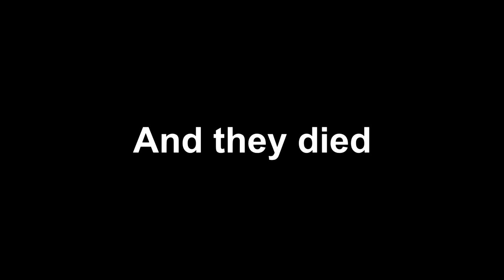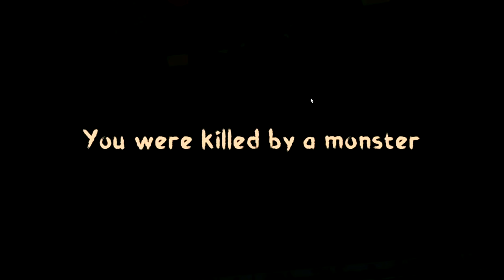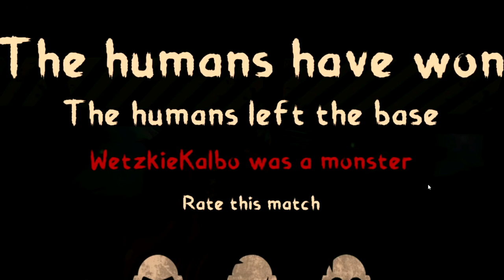Mimicry Pero Mawawala Lungs Mo Sa Laro Na Ito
Pipol in da vid:
@King FB